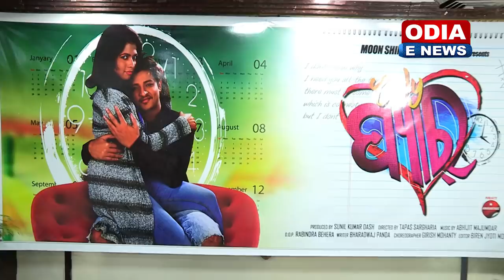ONLY PYAAR...|| BABUSAN & SUPRIYA